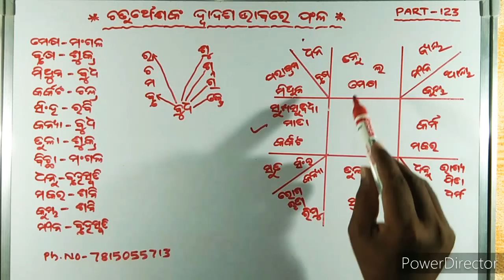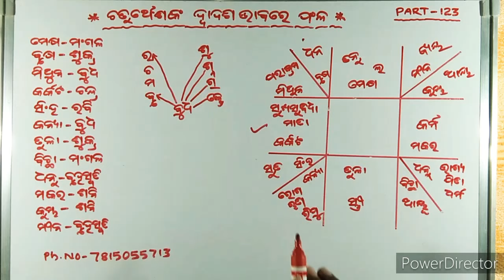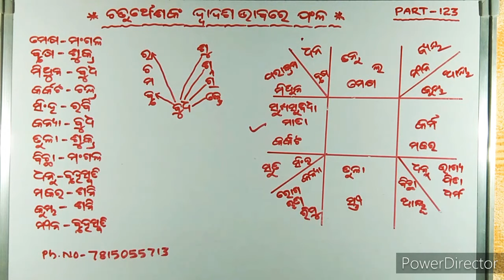ଚତୁର୍ଥେଶଙ୍କ ଦ୍ବାଦଶ ଭାବରେ ଫଳ PART - 123